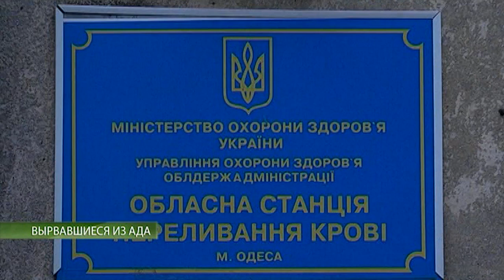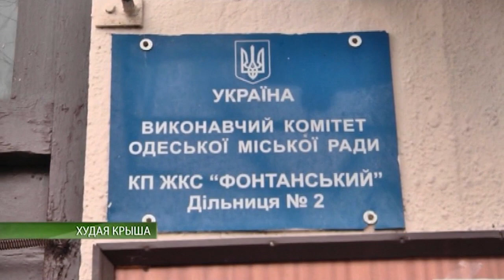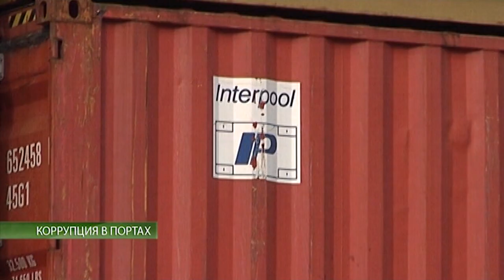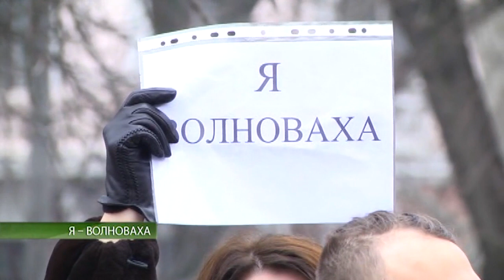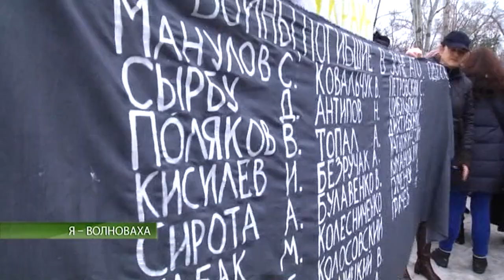События 19.01.2015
Информационная программа "События". Выпуск 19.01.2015